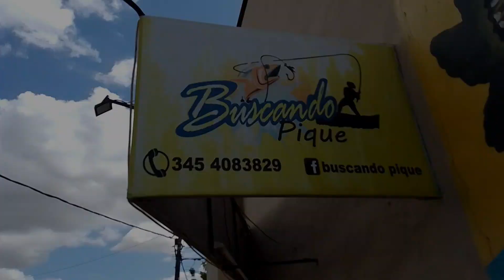PASAMOS EL ALAMBRADO DE UN CAMPO PARA IR DE PESCA - AVENTURA DE PESCA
Hola gente linda como andan?
En esta aventura me fui un ratito al puerto y había mucho viento entonces me fui a el arroyo yerua a protegerme del viento y ver si podía sacar algo para comer. Espero que les guste 💪💪🎣🎣

AVENTURA DE PESCA
Un canal donde encontrarás diferentes formas de pesca(pesca con mojarrero, pesca con línea de mano, pesca con boya, pesca con reel frontal, pesca de costa, pesca con kayak, pesca en lancha, etc)diferentes lugares al aire libre, disfrutando de la naturaleza, buscando arroyos, lagunas y rios.
Siempre con buena onda y transmitiendo la pasión por la Pesca y Aventura.

Edición del video: Tozonotti Gaston
Prograna: Filmora 9
Equipo de grabación: Gopro Hero 4/ celular Samsung galaxy A20s